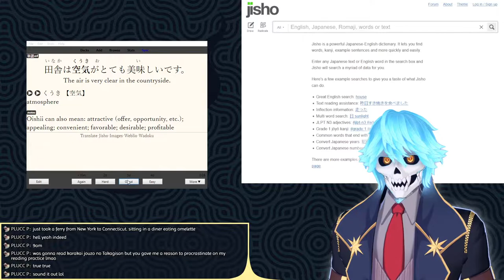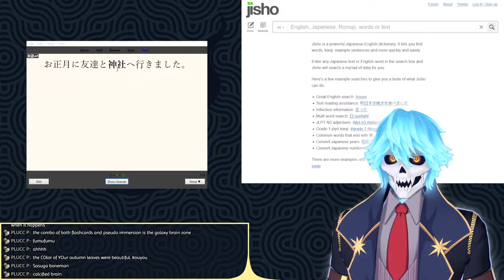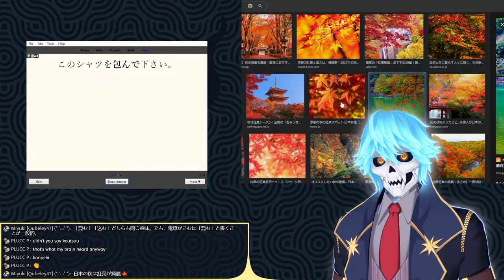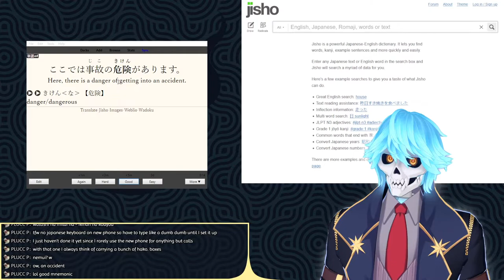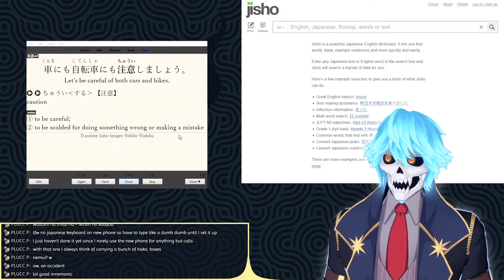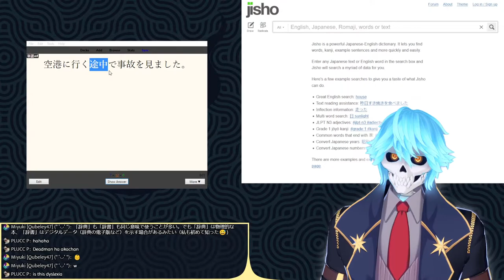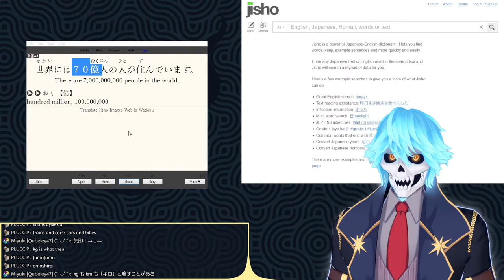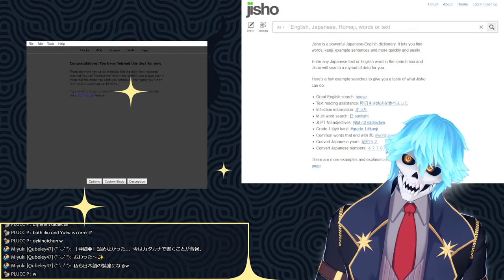[DAY 14 Japanese Study 日本語勉強] もっと強くなりたい